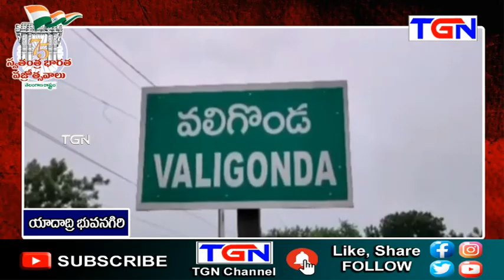ఈటలకు ఘన స్వాగతం I యాదాద్రి భువనగిరి I TGN News